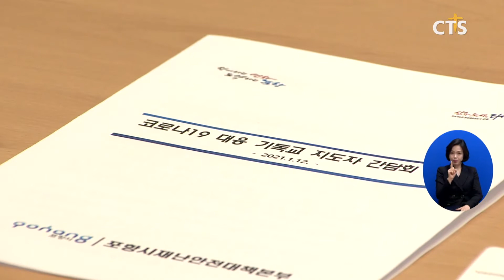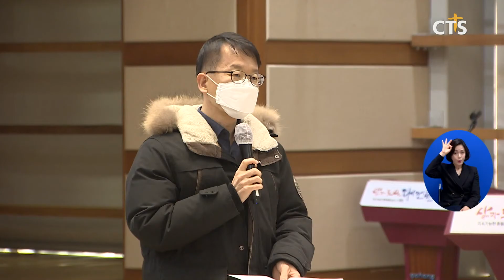코로나19 지역감염 차단을 위한 포항시 기독교 지도자 초청 간담회 (포항, 김영준) l CTS뉴스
‘코로나19 지역감염 차단을 위한 포항시 기독교 지도자 초청 간담회’가 포항시청 대회의실에서 열렸습니다.

포항시기독교교회연합회 소속 교단 대표들과 포항시 관계자들이 참여한 이번 간담회에서 이강덕 포항시장은 “최근 상주BTJ열방센터 관련 방역에 어려움이 있는 것이 사실”이라며 방역 협조에 대한 당부를 전했습니다.

이어 포항시기독교교회연합회 안순모 대표회장은 “인터콥과 관련된 상황을 하루속히 헤쳐나갈 수 있도록 협조하겠다.”고 말했습니다.

INT 이강덕 시장 / 포항시
(상주 BTJ열방센터 방문자에 대해) 적극적으로 검체를 받도록 보건소에 보내주시고 설득을 해주셔서 검사받을 수 있도록 해서 빨리 찾아내는 것만이 우리 교회를 보호할 수 있습니다

INT 안순모 회장 / 포항시기독교교회연합회
코로나 검사 관련해서 교회에서 주일에 영상예배 나갈 때 검사를 좀 해달라고 인터콥 소속으로 교육받으신 분들은 꼭 검사받아달라고 당부를 해주셨으면 좋겠습니다

한편, 강재명 포항시 감염대응본부장은 “코로나19 감염 여부에 대해서는 외부 기관에 의해 정확한 검사 결과를 얻고 있다.”며 “시를 믿고 검사에 적극적으로 응해주기를 바란다.”고 말했습니다.

이어 코로나19 현안 사항 토론시간에는 교회별 방역과 비대면 예배의 어려움에 대한 시 차원의 적극적인 이해와 협조를 구하는 대화의 시간이 마련됐습니다.